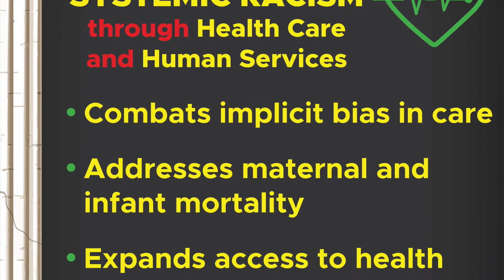Springfield Update 3.21.2021 | Run with the Rep